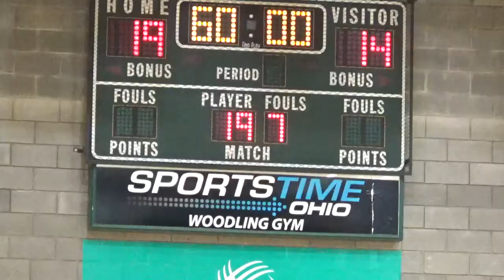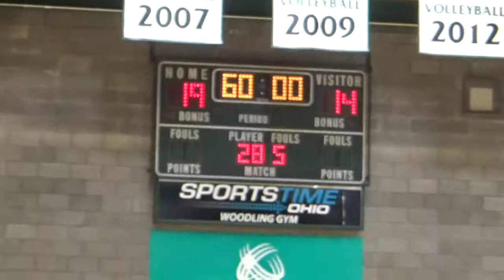285 lbs John Kelbly CSU vs Jake Slinger GMU